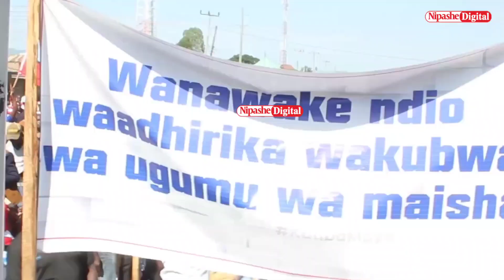HALI NGUMU YA MAISHA IMETULETA KUANDAMANA MBEYA